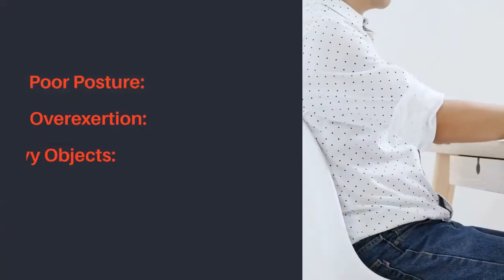A Helpful Guide to Back Pain Treatment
Back pain is a common physical problem for many people; mainly those who need to sit or stand in a position for a long time. However, there are some effective ways of back pain treatment, which can provide fast relief from this painful situation.

Please see above video a complete and helpful guide to back pain.